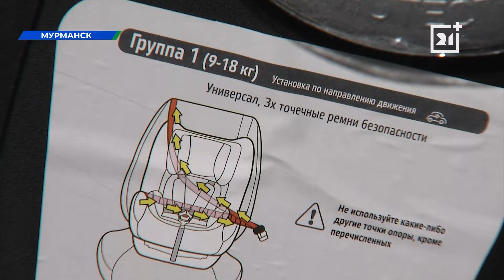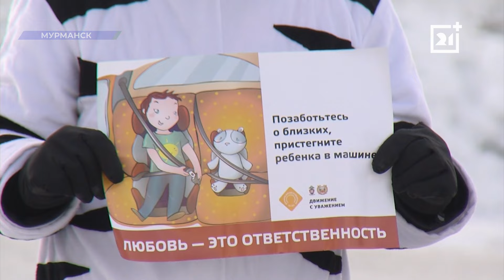В Мурманской области пострадали 40 детей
За прошлый год на дорогах областной столицы пострадали 40 детей, к счастью, обошлось без смертельных случаев. Несмотря на то, что статистика улучшается специалисты ГИБДД напоминают родителям правила перевозки детей. Нарушения могут не только привести к штрафу в 3 000 рублей, но и стать причиной серьезных травм.